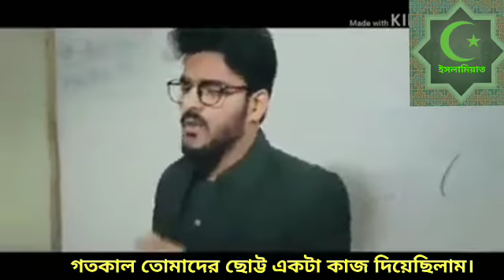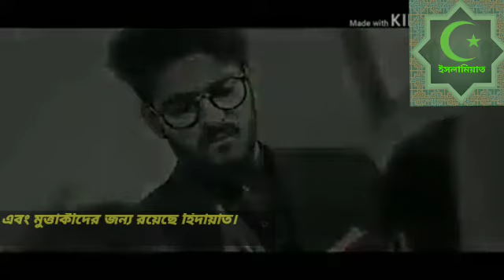বর্তমান সময়ে প্রায়ই মুসলিম ঘরের অবস্থা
হে মুসলিমীন।তোমরা আল্লাহর পথে আসো।